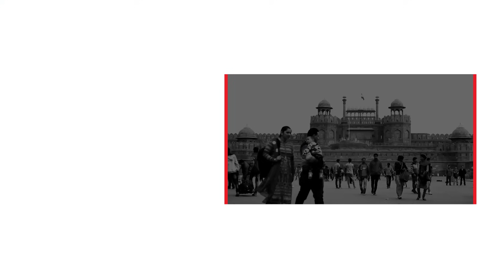Elon Musk's SpaceX Starship Breaks In Space, Flights Forced To Duck Debris; Spacecraft Lost | Watch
SpaceX launched its Starship rocket on its 7th test flight Thursday, but the spacecraft was destroyed following a thrilling booster catch back at the pad. Starship broke apart due to engine failure what SpaceX called a ‘rapid unscheduled disassembly’. The spacecraft’s six engines appeared to shut down one by one during ascent, with contact lost just 8 1/2 minutes into the flight. Watch.